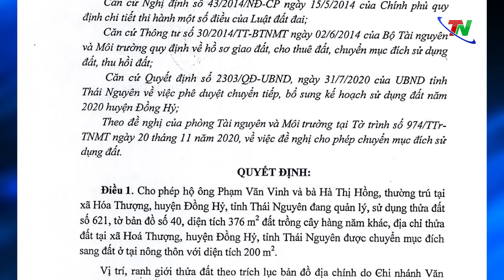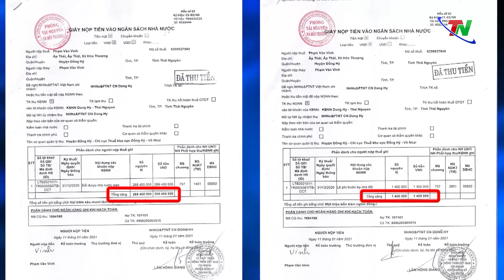Người dân mong muốn sớm được cấp giấy chứng nhận quyền sử dụng đất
Nộp hồ sơ xin chuyển đổi mục đích sử dụng đất từ năm 2020, sau khi đối chiếu với đồ án quy hoạch chung, thửa đất xin chuyển đổi nằm trong quy hoạch khu chức năng hỗn hợp phù hợp với chuyển đổi mục đích sử dụng đất. Được các cơ quan chức năng của UBND huyện Đồng Hỷ hướng dấn làm thủ tục chuyển đổi và gia đình đã nộp đủ tiền sử dụng đất và lệ phí trước bạ từ năm 2021. Tuy nhiên đến nay, gia đình ông Phạm Văn Vinh vẫn chưa được cơ quan chức năng cấp Giấy chứng nhận quyền sử dụng đất. Trước sự chậm trễ trên, ông Vinh đã làm đơn gửi tới các cơ quan chức năng liên quan đề nghị được giải quyết.